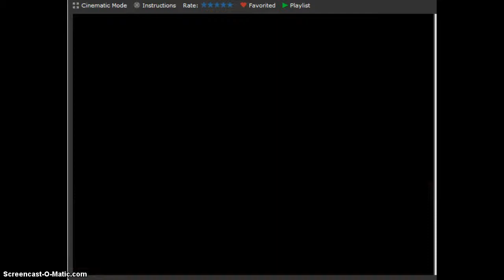Mardek 3 part 7 trioblite warrior of cambria the arena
last chapter there is free entry to go and fight in the cambria arena but this time its getting more worse still i hope in future parts we can see annihilator animus and annihilator karnos very worse